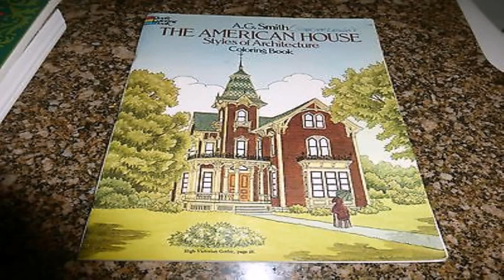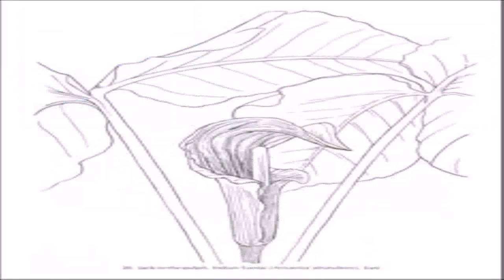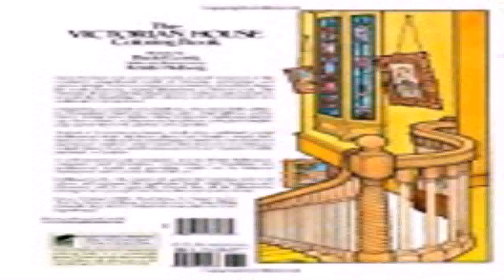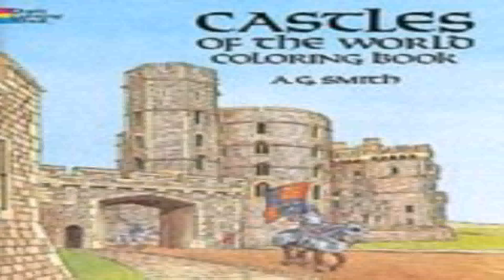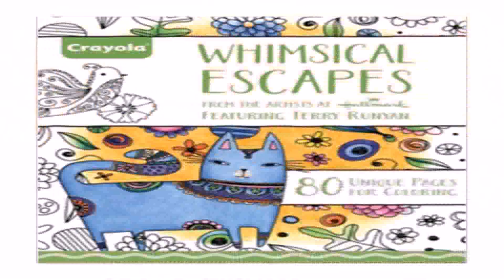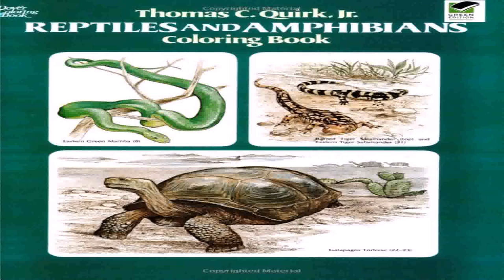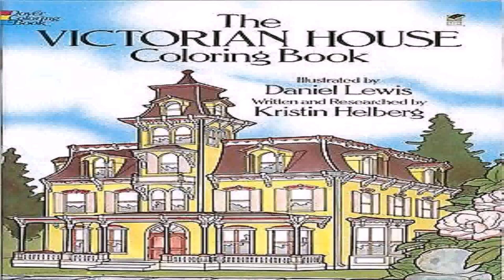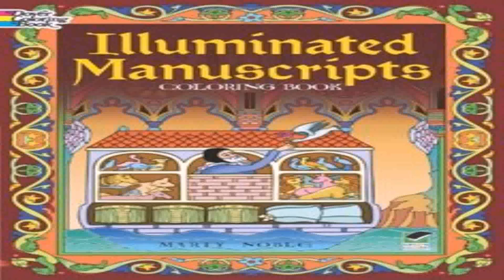The American House Styles Of Architecture Coloring Book (see description) (see description)